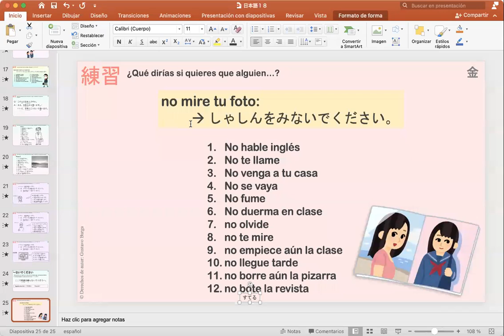日本語コース N5 （5月）9:00 AM